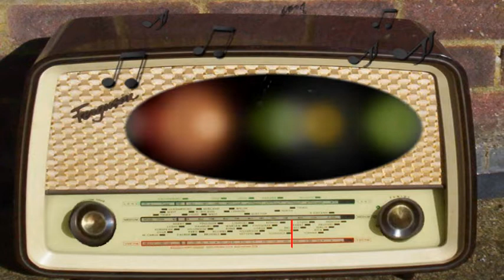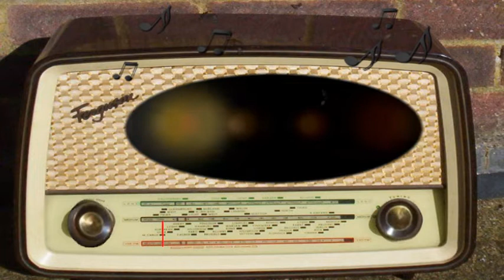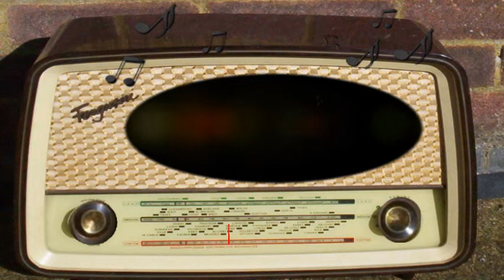Francis Langford Show: Family Picnic (July 19th, 1947)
Family Picnic.